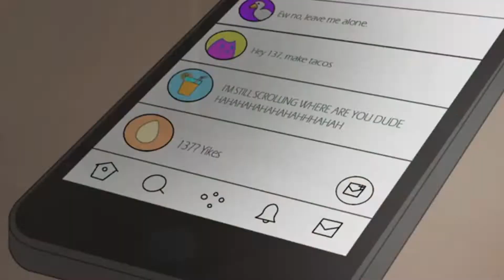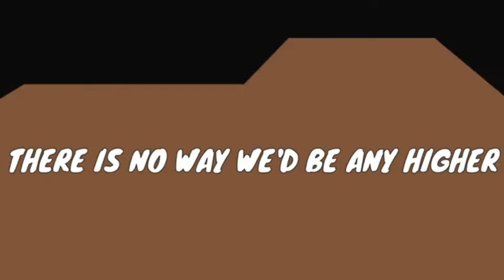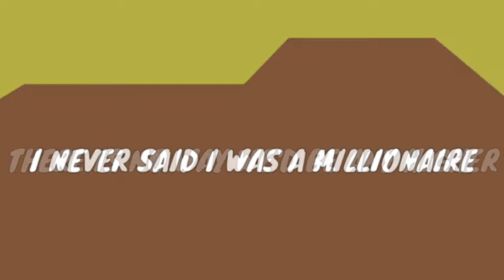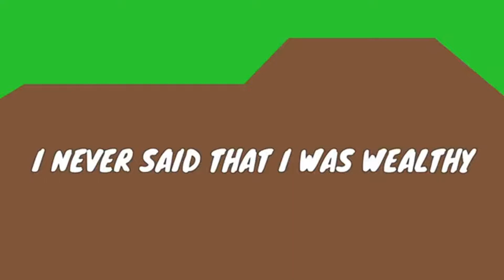[1/11/22] CATCHING BIG FISH! I AM NOT JOKING THE FISH ARE GONNA BE SO BIG UR GONNA BE LIKE OMG FISH